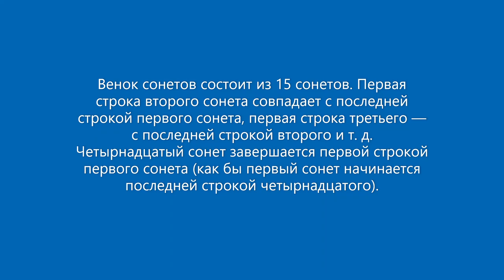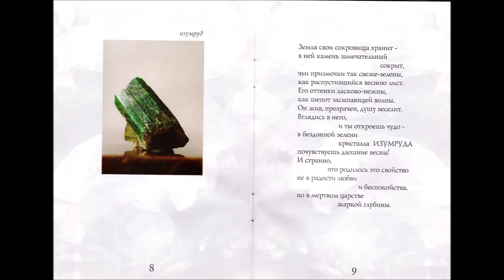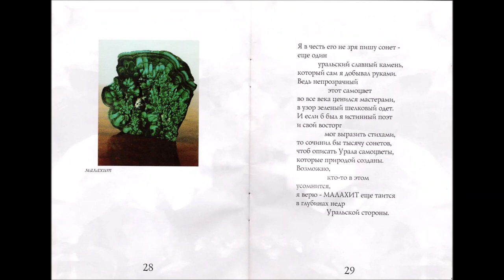УРАЛЬСКИЕ САМОЦВЕТЫ АЛЬФРЕД ФАДЕИЧЕВ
Альфред Фадеичев автор венка сонетов "Уральские самоцветы". Уральские самоцветы описал Альфред Фадеичев: алмаз, берилл, топаз, горный хрусталь, александрит, шпинель и другие. Альфред Фадеичев окончил Свердловский горный институт (1958), инженер-геолог; Уральский заочный народный университет охраны природных ресурсов (1986). Кандидат геолого-минералогических наук (1976). Первооткрыватель Западной залежи Гусевогорского железорудного месторождения; Туринско-Талицкой золотоплатиновой россыпи. Участвовал в переутверждение запасов Песчанского месторождения; переоценке Самского месторождения флюсовых известняков. Автор венка сонетов Альфред Фадеичев. Венок сонетов состоит из 15 сонетов. Первая строка второго сонета совпадает с последней строкой первого сонета, первая строка третьего — с последней строкой второго и т. д. Четырнадцатый сонет завершается первой строкой первого сонета (как бы первый сонет начинается последней строкой четырнадцатого). Пятнадцатый сонет (магистральный сонет, магистрал или мадригал) состоит из первых строк предшествующих 14 сонетов. Магистрал является тематическим и композиционным ключом (основой) венка
Произведение «УРАЛЬСКИЕ САМОЦВЕТЫ АЛЬФРЕД ФАДЕИЧЕВ» созданное автором по имени Владимир Маковецкий, публикуется на условиях лицензии Creative Commons «Attribution» («Атрибуция») 4.0 Всемирная.